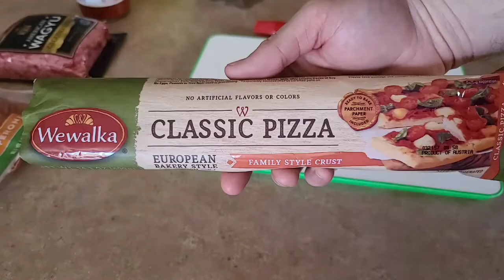Blackstone Griddle - Mozzarella Pizza Burger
Burger + Pizza? Oh yeah!
Two American Classics come together for this amazing sandwich!

GGO21 entry!!